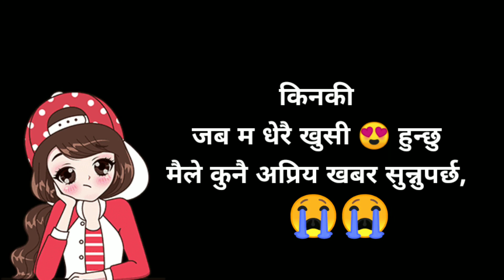New Life status || मलाई अाफ्नै खुशीदेखी डर लाग्न थालेको छ || Sad Life